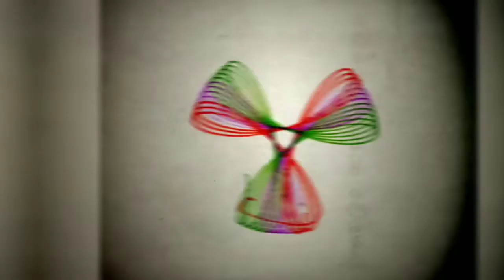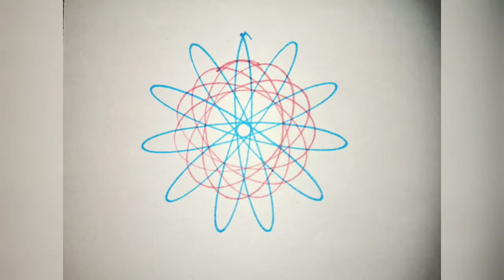Design Ruler Magic... அழகான வரைபடம்... உங்கள் கைவண்ணத்தில்...